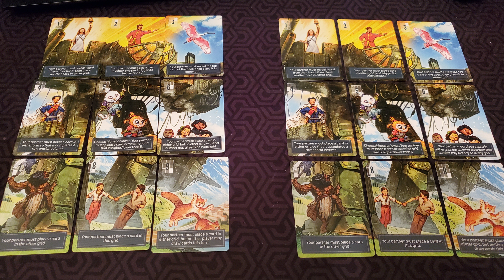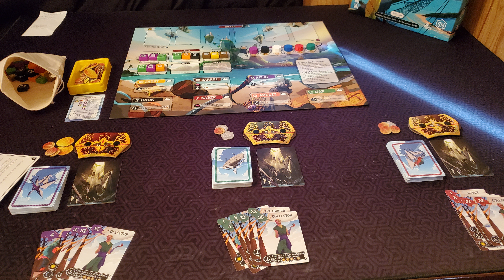Ranking Every Stonemaier Game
Talking about and ranking all 17 of Stonemaiers Games that they have released to this date.

0:00 Intro
1:46 My Little Scythe
2:25 16
3:35 15
4:25 14
5:24 13
6:35 12
8:20 11
9:40 10
10:50 9
12:05 8
13:10 7
14:10 6
15:15 5
16:40 4
17:55 3
19:15 2
20:20 1
21:50 How Do You Rank Them?